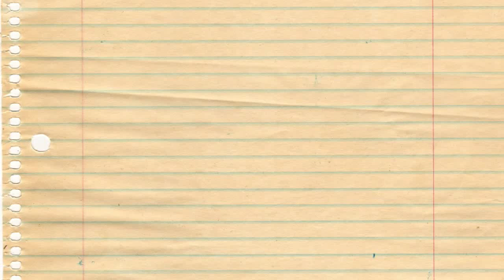Coffee, You're My Best Friend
What would mornings be without coffee? Sleep, that's what.  Here's a song about coffee, your favorite morning friend.  Animated in Anime Studio.